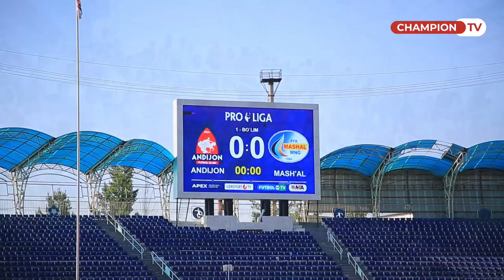Андижондаги яна бир даҳшатли перформанс ёҳуд Ваниевга хақиқатда тош отилдими?